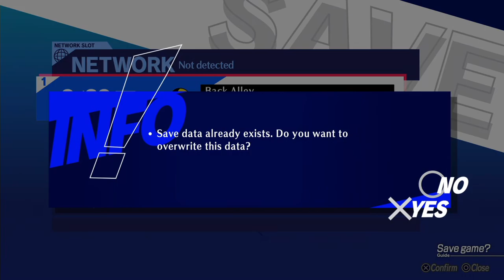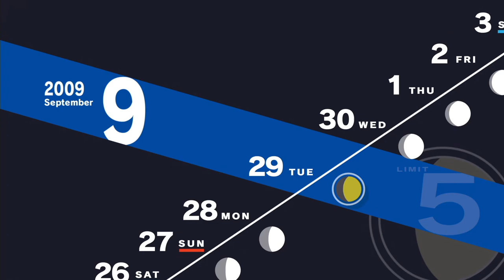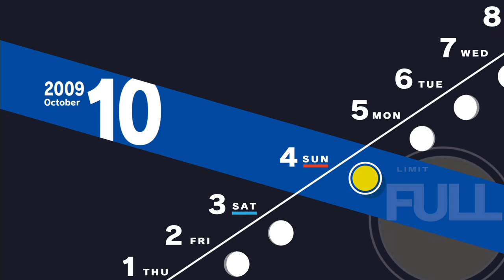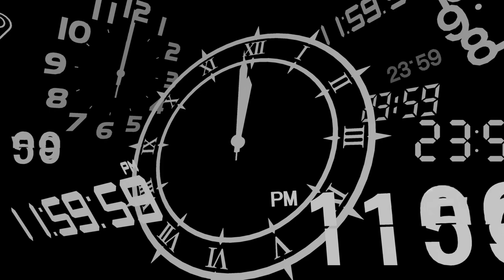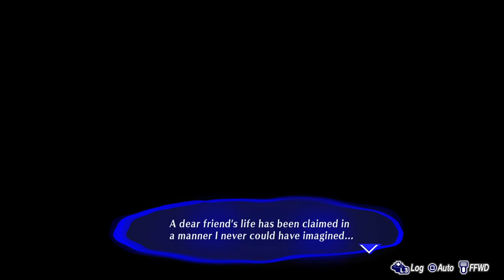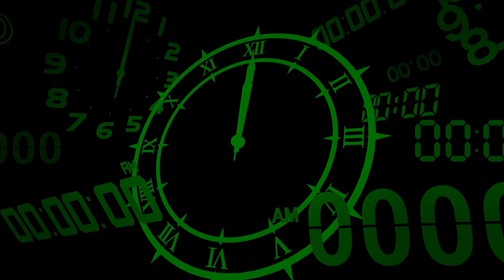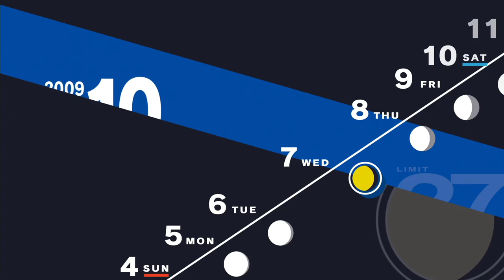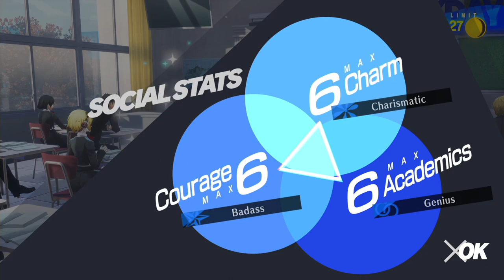Persona 3 Reload Longplay (PS5) - Part 20 | No Commentary Gameplay Walkthrough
Recorded on 2024/02/15 - Playing through the Strength and Fortune Full Moon Operation on October 4th, and the major story event that follows it.